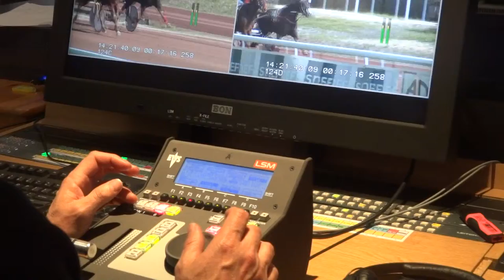Dans les coulisses des courses de chevaux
Mars 9-2014 - Un après-midi en cabine de régie à l'hippodrôme de la Cote d'Azur